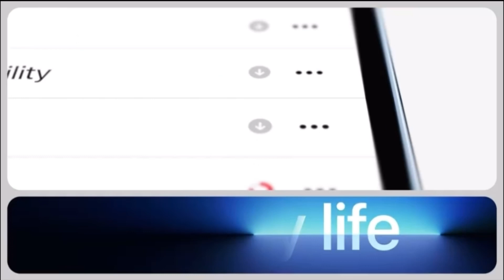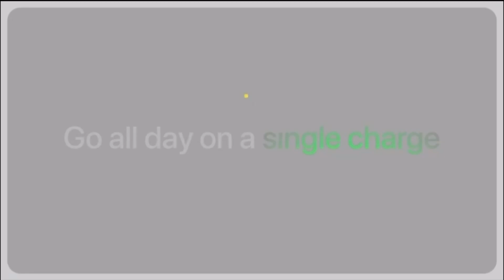Iphone 13 Pro Max ( 256gb) siera Blue color | BUY NOW LINK IN DISCRIPTION ⬇️👇🏿